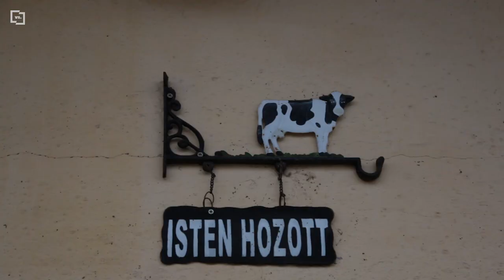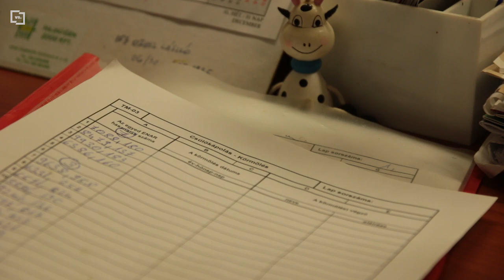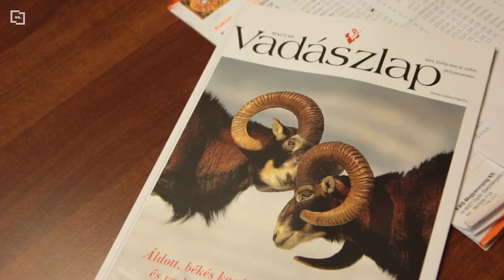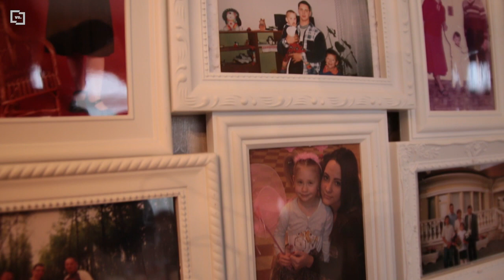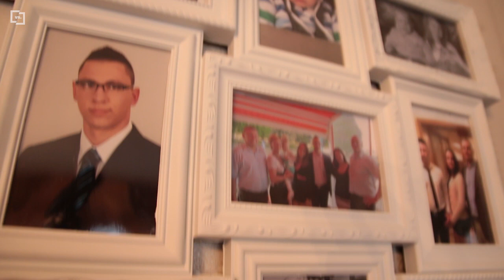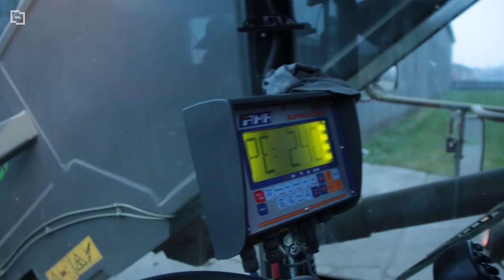Segített kitápolni játszásiból | Gazdálkodó generációk | 4.rész | VS.hu